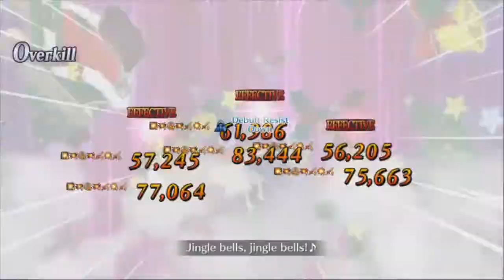GUDAGUDA 2 RERUN - TAISHI PART 1 3T - [F/GO NA]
Hello dear masters! In this video I'll show you the team I used for Nobbudamon Incident [Taishi] - Part 1, at GUDAGUDA Meiji Restauration - Lite. I hope you like it!

▪ Video: Viking
▪ Ending: Heaven and Hell